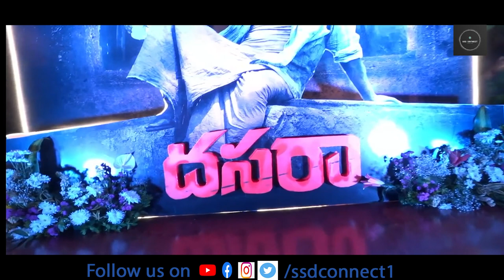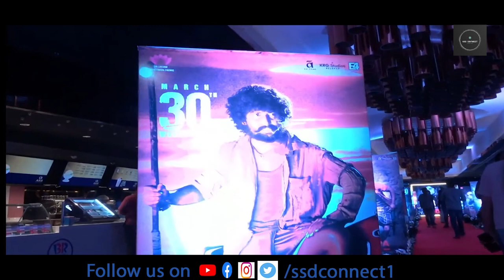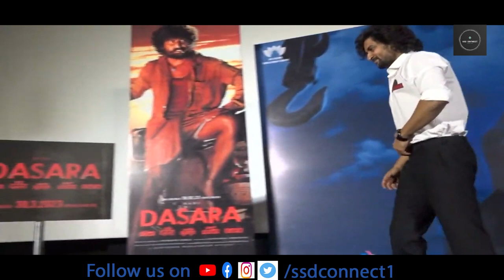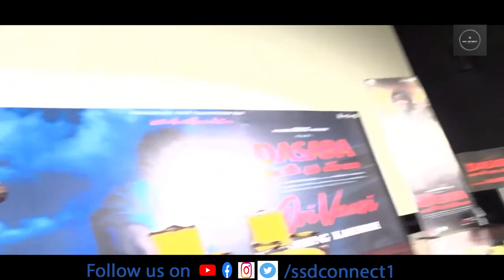Watch DASARA OriVaari Song Launch Event | ssdconnect1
Starring
Directed by Srikanth Odela. Music by Santhosh  Narayanan, DOP by Sathyan Sooryan  ISC, Editing by Navin Nooli, Produced by Sudhakar Cherukuri On SLV Cinemas Banner

We are broad casting latest news on new  telugu movies and telugu film industry (Tolywood). ssdconnect1 channel represents on entertainment and latest updates from the tolywood industry. ssdconnect1 channel  publishing on latest movies updates, past movies contents, new telugu movies trailers, press meets, movie promotions and reviews. Worldwide most popular telugu film industry news channel.